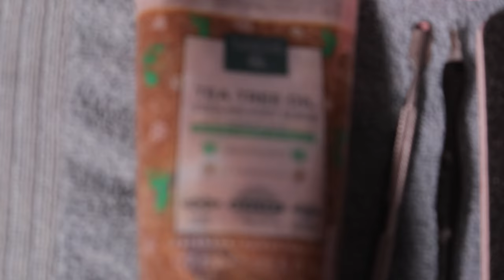ASMR | How To | DIY | At Home Pedicure | Part 1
If you're new WELCOME!
 and hit that first bell so you never miss a video. ☺️

           S E E   M O R E   O F  M E?

I’m so grateful for each and every one of you.

-proverbs 3:6